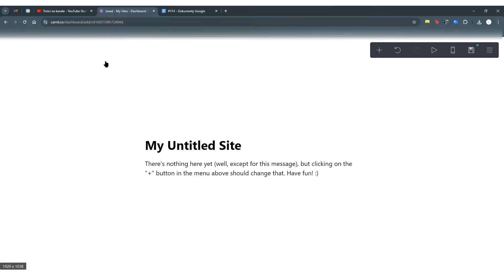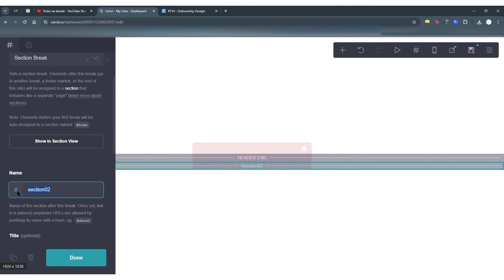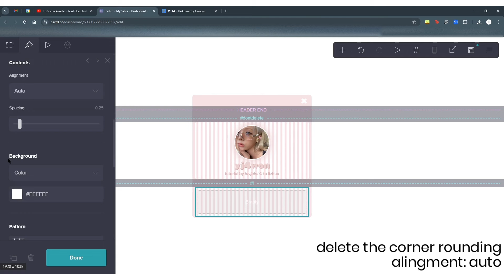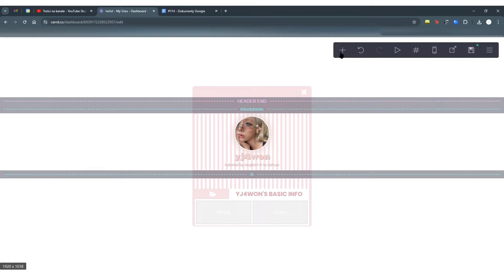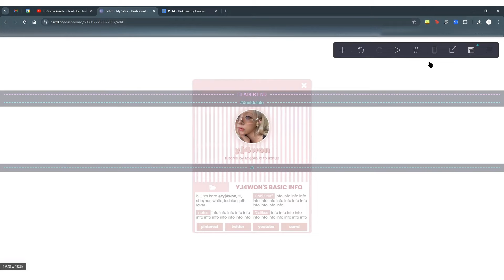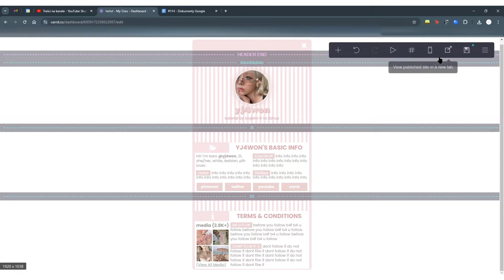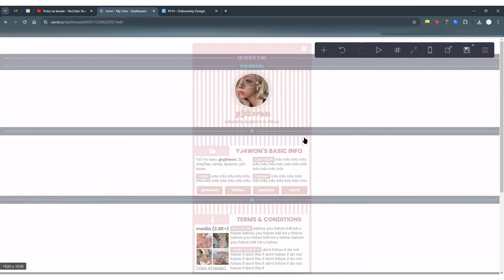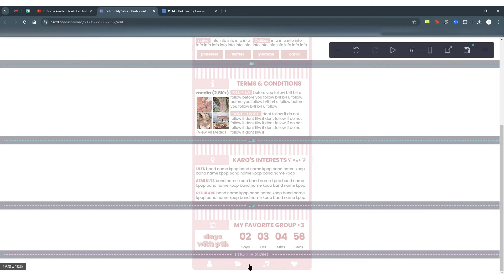interactive & cute carrd tutorial — © itzhuo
— you DON'T need pro plan for this carrd!
— change the playback speed if it is too fast or slow for you!
— all resources used in this tutorial can be found below!

timestamps:
0:00 – intro
0:12 – elements
17:21 – pc results
17:36 – mobile results

© itzhuo – tutorial by @lovjbini (put this in the description!)

(keep in mind that it's just a web archive and it may not show every element!)